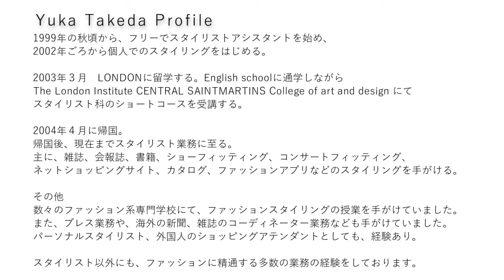◆ファッションアテンダントYuka Takeda（スタイリスト）プロフィール動画◆ショッピング同行買い物同行パーソナルスタイリングプチプラファストファッションUNIQLOユニクロGUレディース女性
新規アテンダント登録の最新情報やアテンド後の最新レポートを

【ID検索→@tkv0018v】

更新されたレポート、アップロードされた動画、運営側からの最新情報やお知らせなど

新規登録されたアテンダントさん&既存アテンダントさんの
雰囲気がわかる素敵な画像をアップしていきます！

①その他の登録アテンダントのインタビュー動画
②実際に利用してもらったお客さんへのインタビュー動画
③ファッションアテンダント について
④最新登録アテンダントさんを紹介
⑤サービス代表　ikkiyokojiについて

《ファッションアテンダント代表/スタイリスト/ファッションキュレーター　横路一樹》

●《「センスのある人の時間を買う」、ファッション業界一筋20年の起業家が提供するファッションにおけるお悩み解決サービス「ファッションアテンダント」》

●《「好きを仕事に」を副業で！買い物をサポートする「ファッションアテンダント」という働き方》

●《ファッション業界歴20年の ファッションアテンダント創業者、横路一樹に聞く。 ビジネスシーンで好印象を与えるためのファッション４つのマル秘テクニック》

●《買い物同行サービスのファッションスキルシェア「FashionAttendant」》

《千葉アテンダント　ACCO HARA（40代女性）》

《埼玉東京アテンダント　Saori Iida（37歳女性）》

●《「ファッションアテンダント・横路一樹」18歳で商売をはじめた男の生き様とは》

●《【カーライフ】ファッションのプロが今あえて選ぶ「日産・ラシーン」》